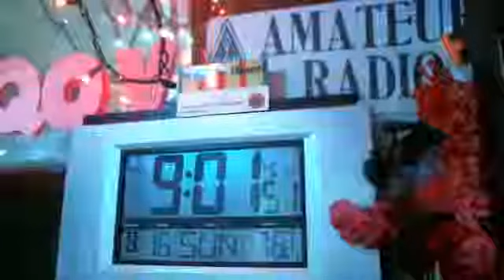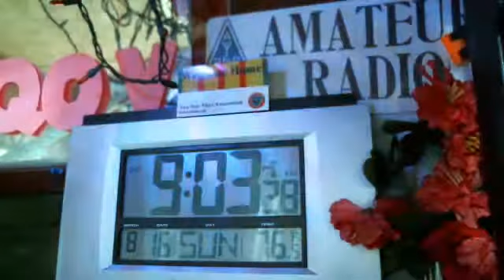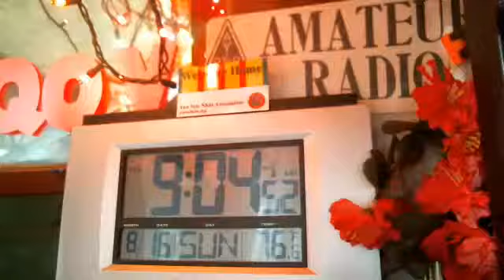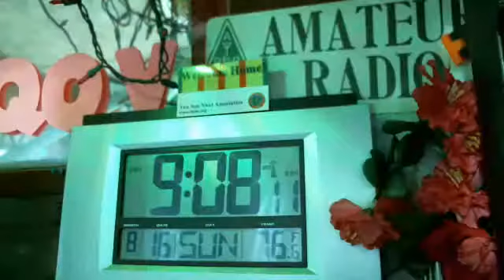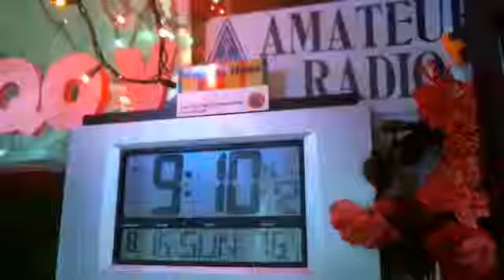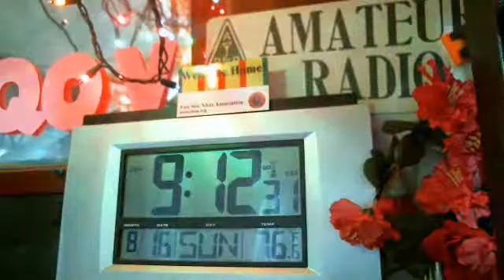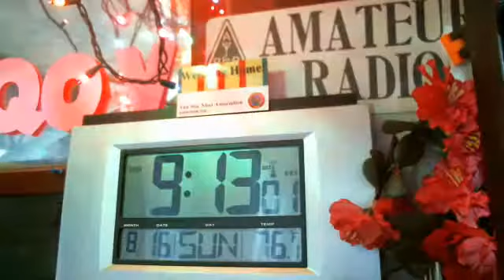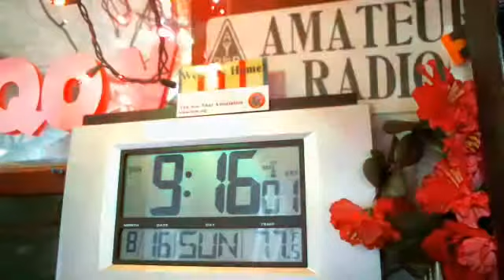WMEN Berk. 146.910 16AUG ncs N1PUA